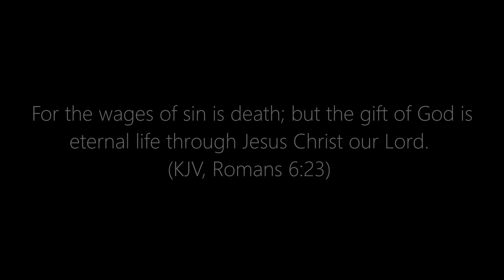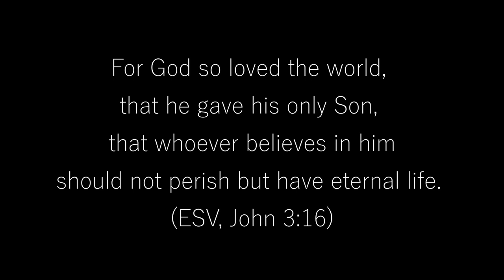Christian Painting Time Lapse | "Mother's Hope"' | Christian Artwork by Kristina Joy Peters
In this Christian painting time lapse I show you the process behind my latest artwork called "Mother's Hope" as well as explain the meaning behind it. The Christian artwork depicts Mary looking up at Jesus on the cross and you can see the reflection of what she sees in her eyes.